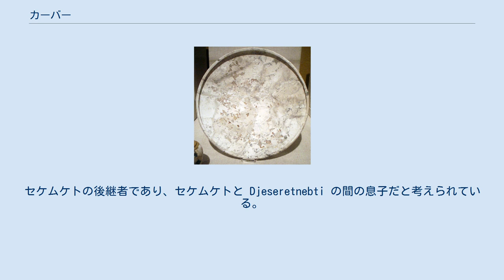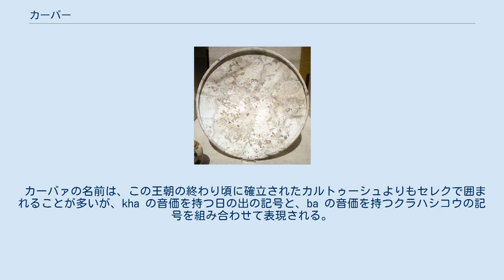カーバー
カーバァの名が記されたドロマイトの器 カーバァ（Khaba）は、エジプト古王国のファラオであり、一般にはエジプト第3王朝の終盤に統治したファラオとして知られている。
セケムケトの後継者であり、セケムケトと Djeseretnebti の間の息子だと考えられている。
またカーバァは紀元前2640年から紀元前2637年の比較的短い4年間在位したと考えられているが、この時期は、乏しい確証に基づく憶測の多い時代でもある。
 カーバァは、ギザの2km南方ザウィト・エル・アリヤンにある層状ビラミッドと関係があると言われている。
これは未完成のピラミッドで、約42-45mの高さになるはずだが、20mまでしか建設されなかった。
このピラミッドをカーバァと結びつける直接的な碑文は存在しないが、ピラミッドのすぐ北にあるマスタバZ-500の付近にある4つか5つの建造物と8つのアラバスターはカーバァが作ったものだと証明されている。
 この王は『トリノ王名表』に「消去」として記載されており、これは彼の治世下で王朝上の問題が起こったか、この表を作成した書記官が、さらに古代の記録から完全に判読できなかったことを示唆している。
またカーバァは実は第3王朝最後のファラオであり、フニと同一人物であるという主張もされている。
 カーバァの名前は、この王朝の終わり頃に確立されたカルトゥーシュよりもセレクで囲まれることが多いが、kha の音価を持つ日の出の記号と、ba の音価を持つクラハシコウの記号を組み合わせて表現される。
彼の名前は、「魂が現れる」と翻訳される。